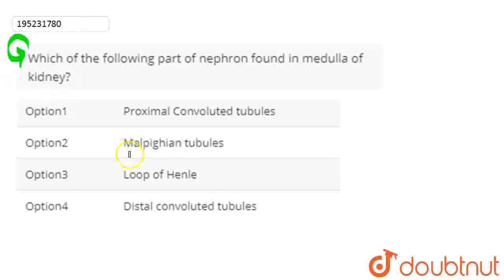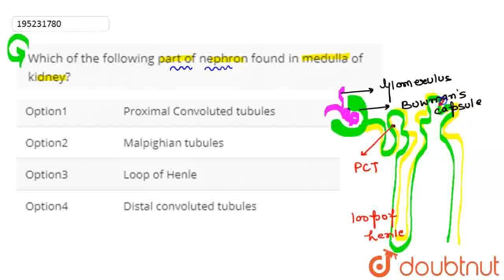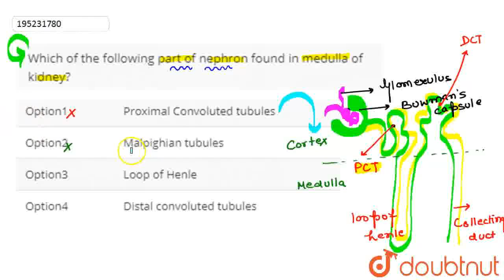Which of the following part of nephron found in medulla of kidney? | CLASS 12 | NEET MAJOR TES...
Which of the following part of nephron found in medulla of kidney?
Class: 12
Subject: BIOLOGY
Chapter: NEET MAJOR TEST 10
Board:NEET

👉 Have Any Query? Ask Us.